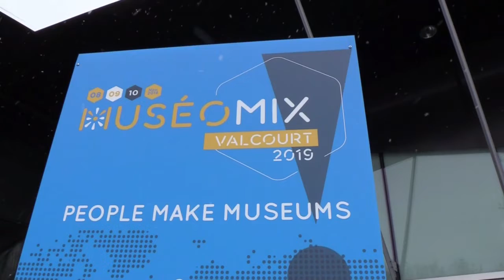Museomix Quebec - Musée de l'ingéniosité J. Armand Bombardier / Day 1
What happened during the first day ? Here is the answer ^^ Every day, each community share small videos to show the mood and progress of the day, enjoy ;)